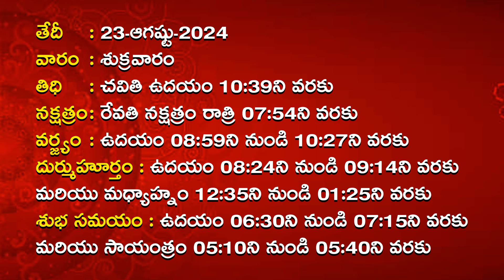23/08/2024 Mulugu Rasi Phalalu | ఈరోజు రాశి ఫలాలు | Dhina Phalalu | Daily Horoscope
23/08/2024  Mulugu Rasi Phalalu | ఈరోజు రాశి ఫలాలు |  Dhina Phalalu | Daily Horoscope @muluguastro

Meena Rasi | Pisces Horoscope |మీన రాశి

or PlZ contact our team 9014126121, 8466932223,

Today Rasi Phalalu in telugu, Rasi Phalalu in Telugu ,Telugu Rasi Phallau 2024  | ఈ రోజు రాశి, ‎ఈ రాశి వారికి,23/08/2024   సోమేశ్వర్ శర్మ Kodukula Someshwara
సింహ రాశి, Kanya Rasi |Virgo Horoscope| కన్య రాశి, Tula Rasi | Libra Horoscope|  తులా
రాశి, Vruschika Rasi | Scorpio Horoscope|  వృశ్చిక రాశి, Dhanussu Rasi |
Sagittarius Horoscope |ధనస్సు రాశి, Makara Rasi | Capricorn Horoscope |
మకర రాశి, Kumba Rasi | Aquarius Horoscop| కుంభ రాశి,

or  contact our team 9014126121, 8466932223

1.  01:26 : Mesha Rasi

2. 01:46 : Vrushabha Rasi

3.02:08 : Mithuna Rasi

4. 02:27 : Karkataka Rasi

5. 02:47 : Simha Rasi

6. 03:04 : Kanya Rasi

 7. 03:26 :Tula Rasi

8.  03:45  : Vrushika Rasi

9. 04:06 : Dhanasu Rasi

10. 04:27 :Makara Rasi

11.  04:47 :  Kumbha Rasi

12.  05:05: Meena Rasi